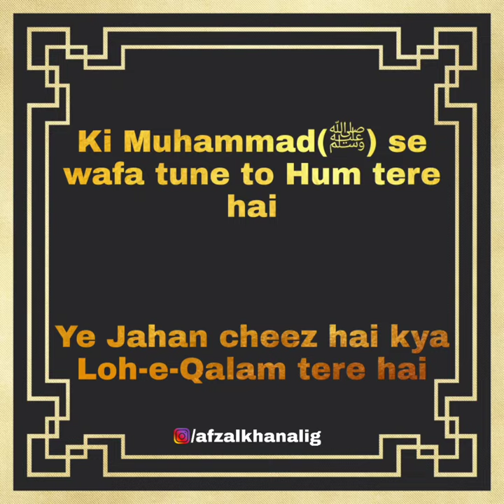Ki Muhammad ﷺ Se Wafa Tune | allamaiqbal urdu jawabeshikwa viral shorts muslim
Ki Muhammad ﷺ Se Wafa Tune

For those who are week in Urdu here is the transition
(Note that there is scope of error while translating but comment section is open please correct us if you found any mistake in it)

"Wisdom is your shield, passion is your sword,
My darvesh! your caliphate is world-gripping"

"For anything 'other than God', your confession of faith is [destructive] fire,
If you are a Muslim, then destiny is your contrivance".

"If you show faithfulness toward Muhammad (PBUH) , then we are yours,
What is this world? -- the tablet and pen are yours"

Do comment & let us know what you want to listen in next video.

One of the best Seerat Book that I recommend is "The Sealed Nectar"

shorts
status
poetry
urdu
youtube shorts
allama iqbal
tiktok viral trending
allama iqbal poetry by zia mohiuddin
bait bazi allama iqbal poetry
urdu poetry
urdu shayari
zia mohiuddin iqbal poetry